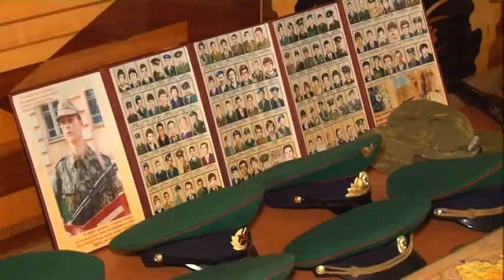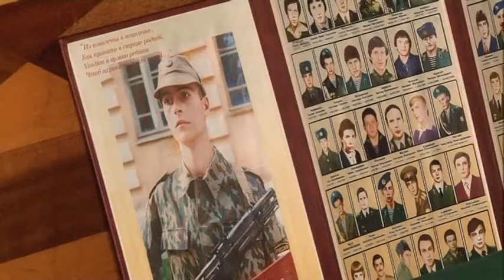Акция "На границе - каждый часовой". Омск